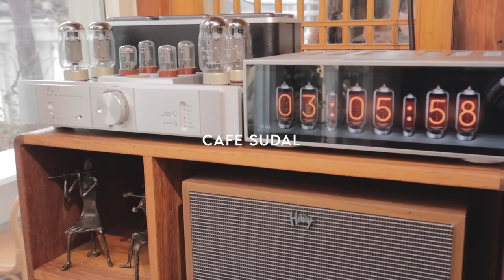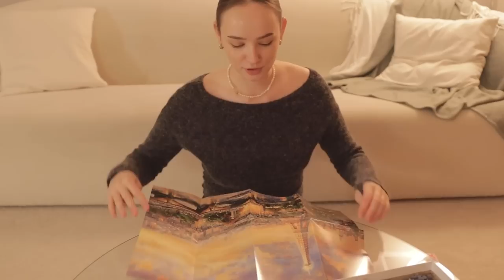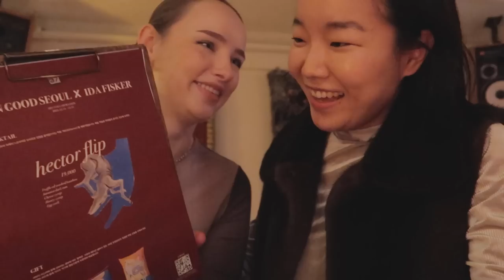VLOG 💚 quitting social media, snowy Seoul, healthy mindset, tea ceremony & cozy cafes | Sissel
I'm quitting consuming social media for a week to be more productive and mindful about my time. Let's do it together! Enjoy ♡

MUSIC

♫ Kyle Cox - Seeing You Again
♫ Leroy Wild - Around The World (feat. Blythe Cash)
♫ Mika Sade - Between Us (Instrumental Version)
♫ Mika Sade - Thank You (Instrumental Version
♫ Mika Sade - Thank You
♫ Olive Kline - I Might Be Your "Once In A While"
♫ The Polarity - You Don't Get It
♫ To The Valley - Be Bold, Be Brave
♫ To The Valley - Shelter
♫ Yuvi Gerstein - Growth
♫ Ziv Moran - I Wish (Instrumental Version)

TIME STAMPS

00:00     intro
00:19     let's quit social media & Christmas shop
03:41     a traditional tea ceremony
05:06     this moment will never happen again
07:12     we are getting old...
07:55     what's in alignment with who you want to be?
09:32     a wholesome evening w. 9 crazy girls
12:25     what can you take away from your life?
15:11     so much snow!
17:35     coaching class & a glass of wine

EQUIPMENT USED